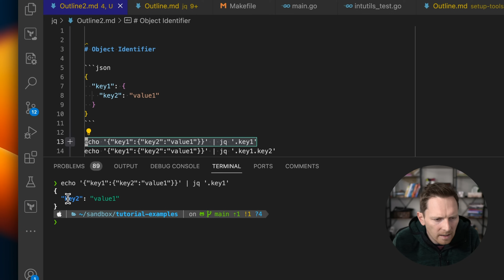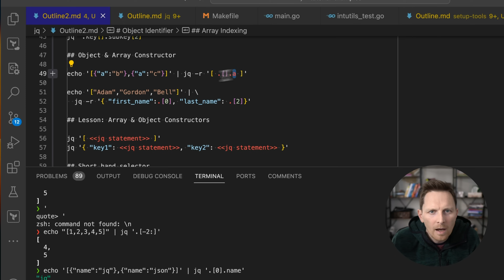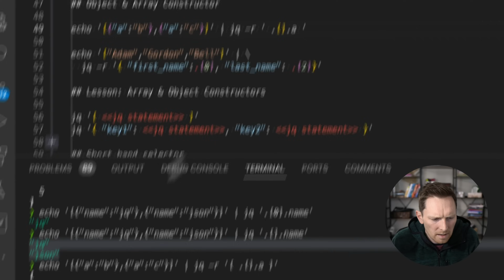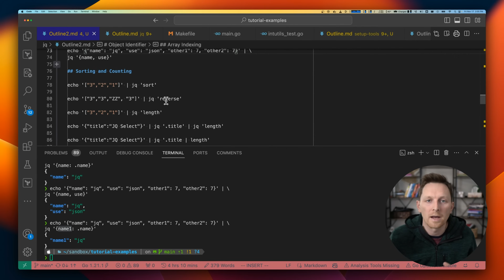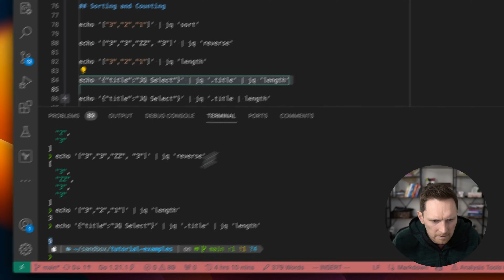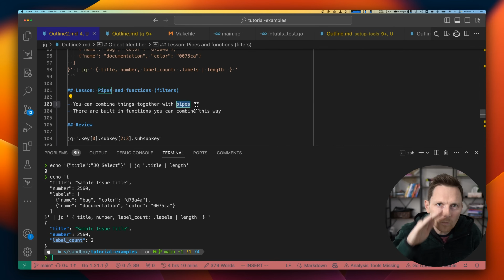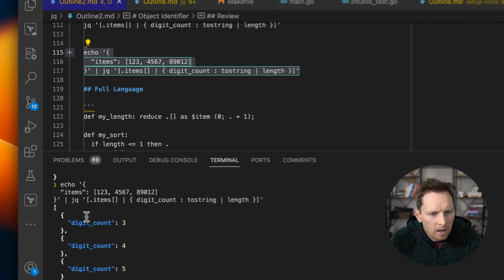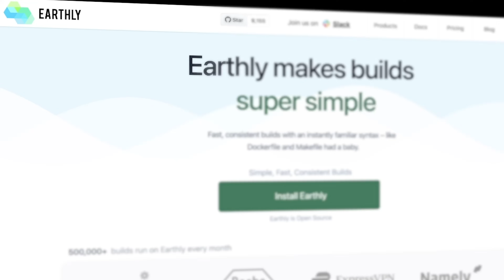The REAL Way to master JQ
In this tutorial, we learn to use JQ to manipulate JSON documents! We explore the powerful features and functions of JQ, guiding you through constructing, sorting, filtering, and combining functions with pipes to enhance your JSON manipulation skills.

Explore constructors, functions for sorting and reversing, and learn how to transform JSON data using pipes and functions. Whether you're a beginner or seeking advanced tips, this video provides the insights you need. For a deeper dive, check out the longer video linked in the description.

00:00 Introduction
00:15 Array and Object Indexing
01:45 Constructors
03:50 Pipes and Functions
04:58 Sample JSON Curl
05:50 The Three Levels
06:20 Another Example with Pipes
07:10 Write your own function